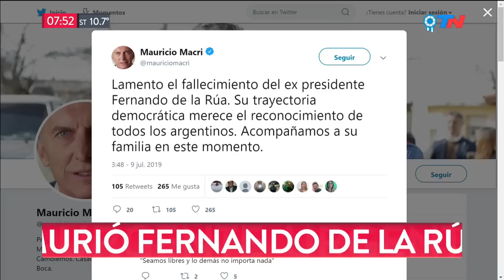Murió el expresidente Fernando De la Rúa: así se anunció